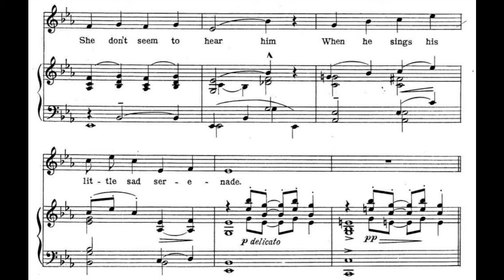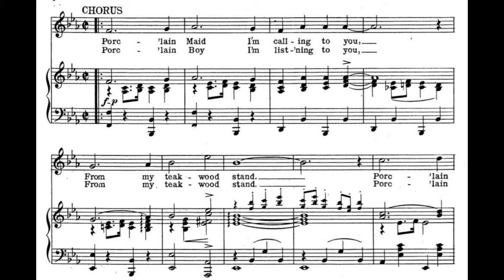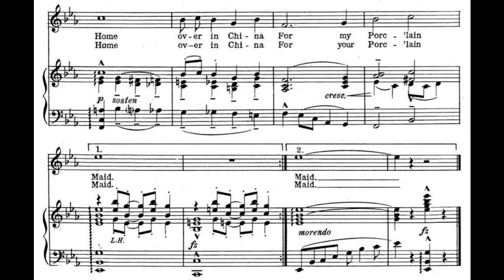Porcelain Maid (1922)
A popular song from the 1922 Music Box Revue. Words and music by Irving Berlin.

Lyrics

Porc'lain boy is feeling so terribly lonely
Just because he's fallen in love with a maid
Though she's very near him
She don't seem to hear him
When he sings his little sad serenade

Chorus
Porc'lain Maid I'm calling to you
From my teakwood stand
Porc'lain Maid I'm feeling so blue
Please let me hold your hand
How I long to cuddle and coo
Neath a bamboo shade
I wanna design a Home over in China
For my Porc'lain Maid

Chorus
Porc'lain Boy I'm list'ning to you
Porc'lain Boy, If you're feeling blue
Come here and hold my hand
If you long to cuddle and coo
Why don't you design a Home over in China
For you Porc'lain Maid